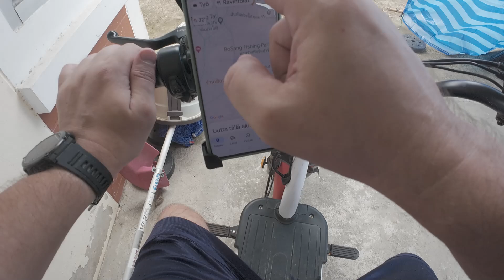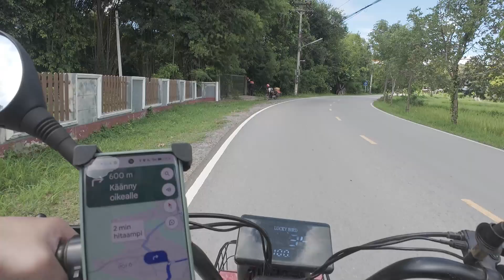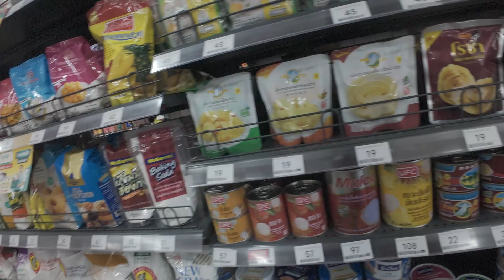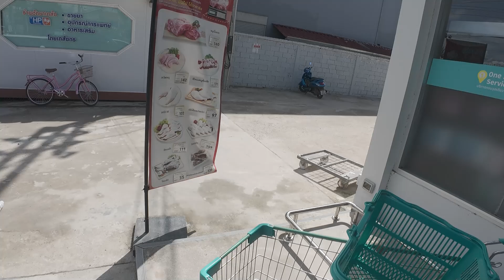Torstain Lotuksessa Käynti